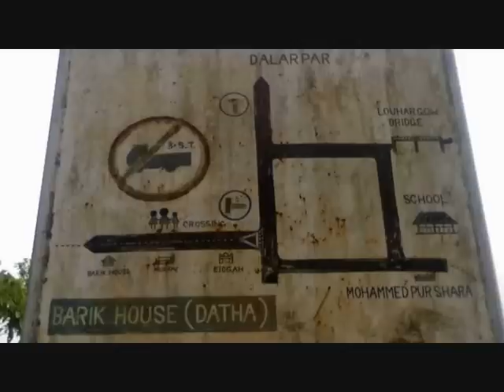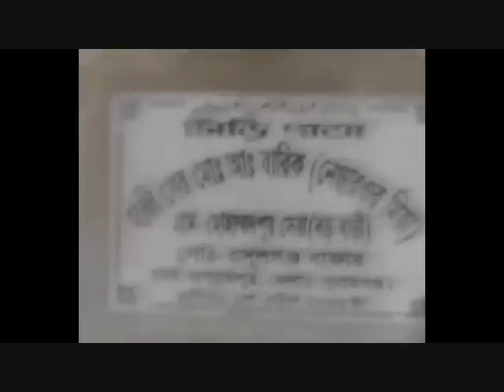rosulgoing bazar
see  how much is being changed thoughout the years